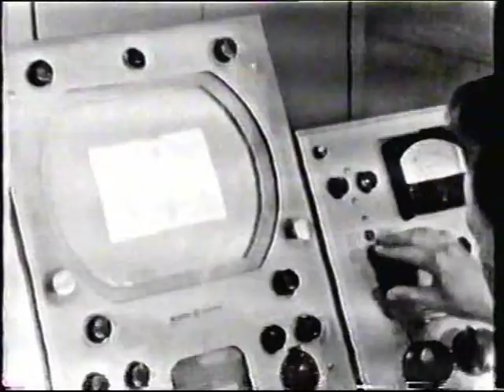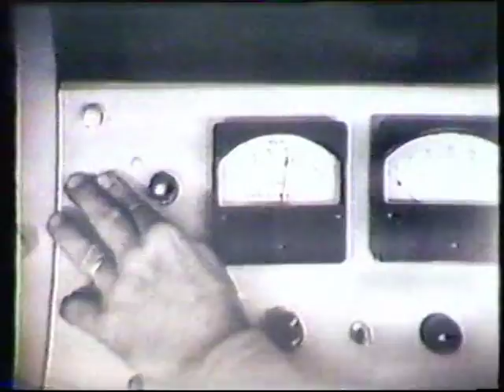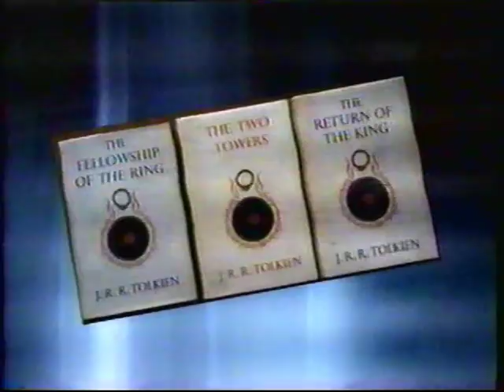WCAX 50th Anniversary Part 1 of 4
WCAX Channel 3, Burlington, VT celebrated its 50th Anniversary on September 26, 2004 with a 30 minute special that aired without commercial interruption.  This is the first of four segments.